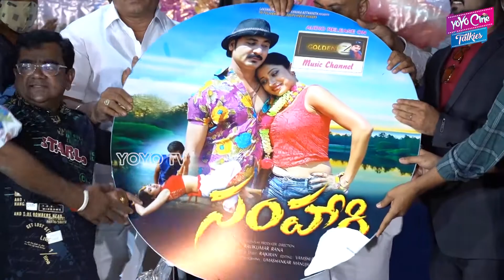Samhari Movie Audio Launch Press Meet | Latest Telugu Movies 2021 | YOYO Cine Talkies